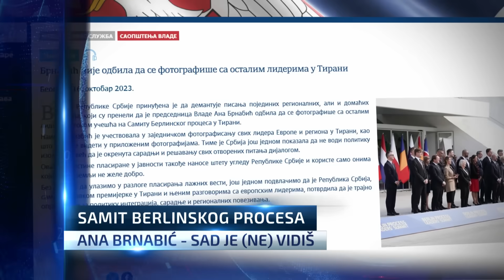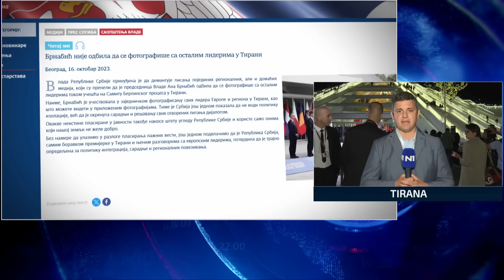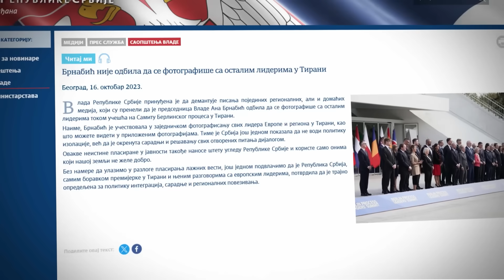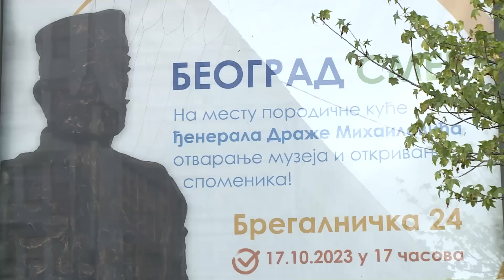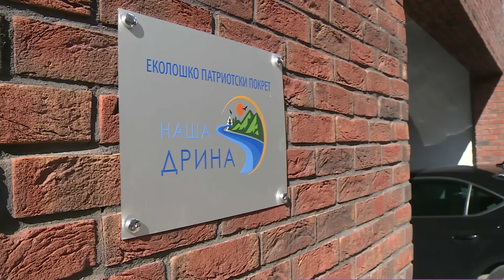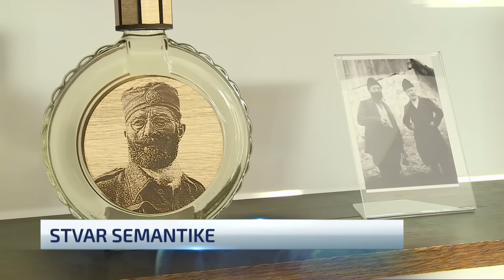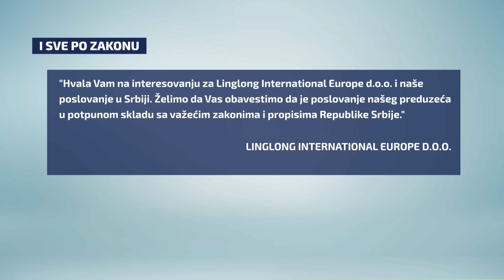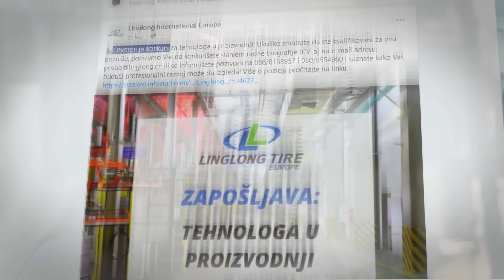Dnevnik u 19 /Beograd/ 15.10.2023.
Pogledjate najvažnije vesti iz zemlje i sveta.